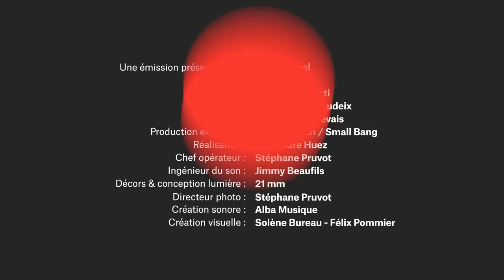Ce que la Palestine dit au monde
Qu’est-ce que la Palestine dit au monde quand, menant une guerre génocidaire à Gaza, l’État d’Israël veut en détruire jusqu’à l’idée même ? C’est la question que nous avons posée à Elias Sanbar, son porte-parole inlassable, à rebours des simplismes et des sectarismes.

➡️ Lire tous les articles et reportages de Mediapart sur la guerre au Proche-Orient